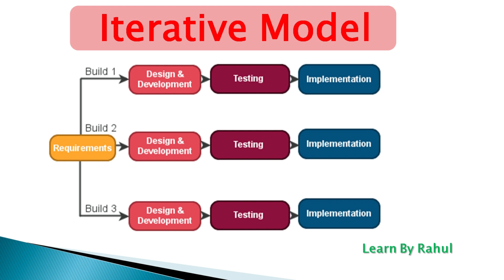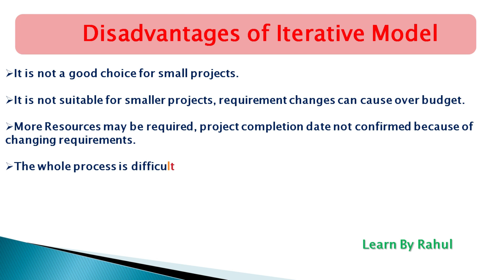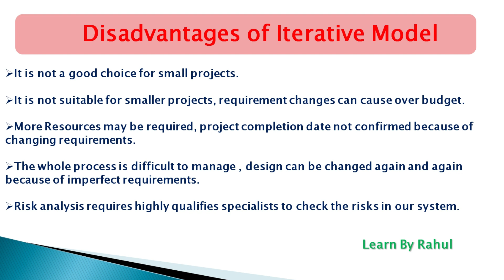Iterative Model | iterative model in software engineering | Manual Testing Tutorial (PART 7)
What is software testing? | Manual Testing Tutorial (PART 1)